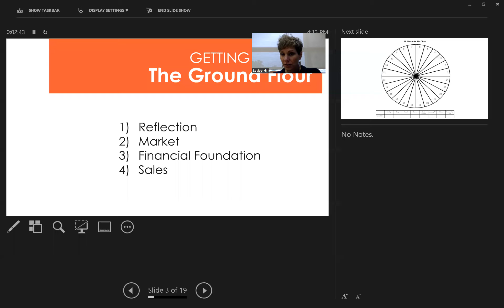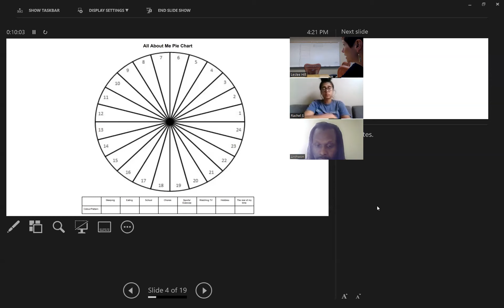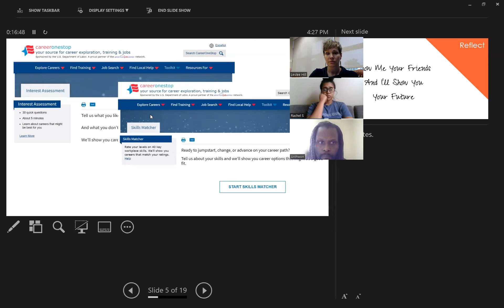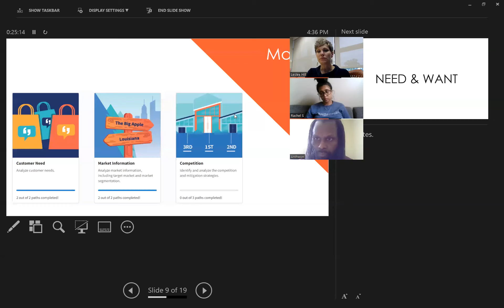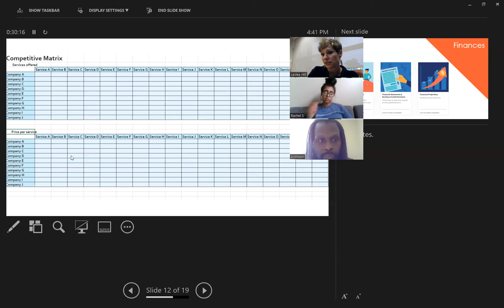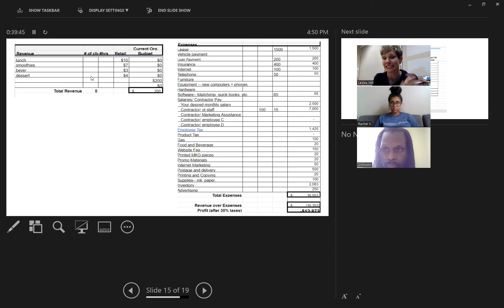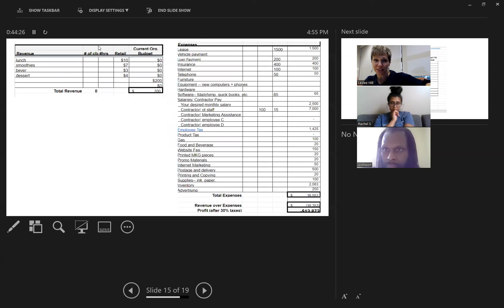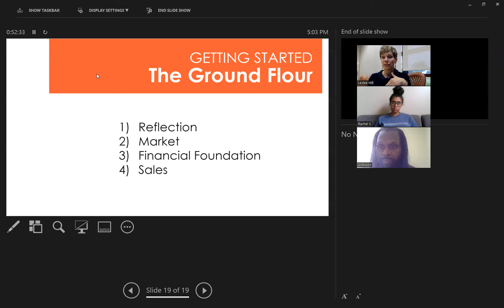WEOC WBC l Assess Discussion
Imagine a room full of 100 individuals listening to a speaker. The speaker asks the attendees to "Raise your hand if you have ever had a business idea." 90% of the attendees raise their hands with smiles on their faces and a few side conversations about their ideas. The speaker then asks the attendees to "Raise your hand if you have done something with that idea" and only one hand remains in the air.

The NIIC has been helping individuals keep their hands raised for that second question for over 20 years through our trademarked Assess. Discover. Do. ™ methodology.

Assess Discussions are the first step and are available to all Northeast Indiana residents who have a(n)

--Side hustle and are looking to leave their full time job but unsure how/when
--Full time business earning less than $24,000 per year in total sales
Idea
--Assess Discussion facilitators will walk attendees through a series of questions that will help determine if entrepreneurship is right for them (right now), how to gauge if there is a market willing to pay for it, and provide basic budgeting skills required to start and run a business. Attendees can expect the following agenda at each discussion:

*Attendance at one session is required before meeting with a NIIC Business coach*